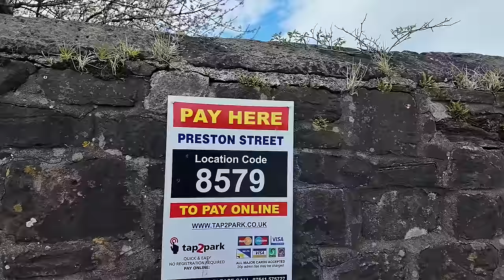Nightmare Stop Over is the worst one we have ever been to so far .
We travel up the west coast and stay in the worst place we have been to so far in our motorhome living full time in our van . We  need to get out of here but can't as i've had a drink in pub before the wi🔔Hit subscribe to join our traveling family & never miss an update on motorhome adventure, real-time vlogs, travel tips, and loads of laughter.